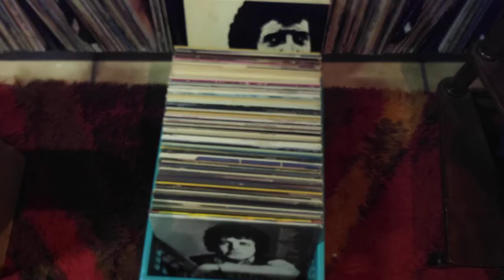Verkauf ist gestartet Tobi 33 1/3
Die Scheiben sind jetzt online.

Sorry Leute, das Rock und Pop Paket ist leider schon weg.